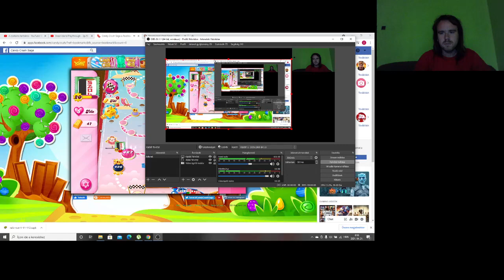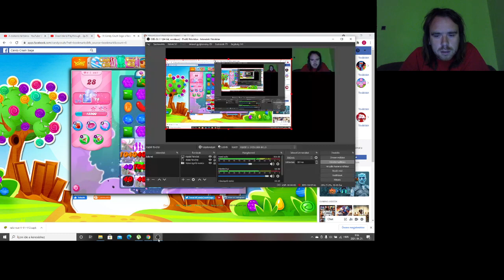Candy Crush Saga level 427-447